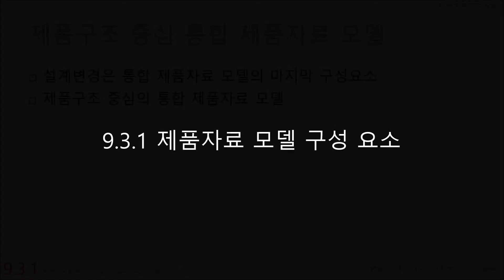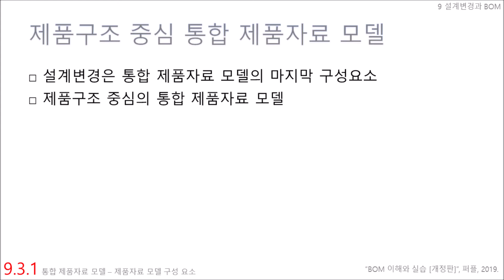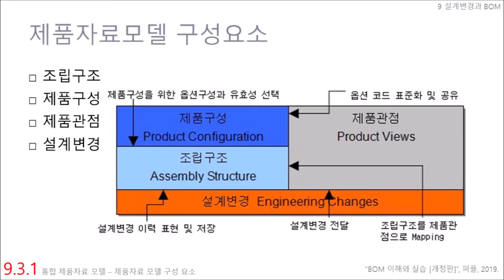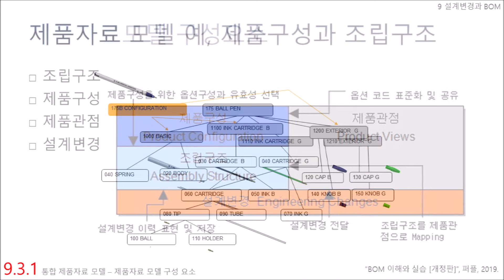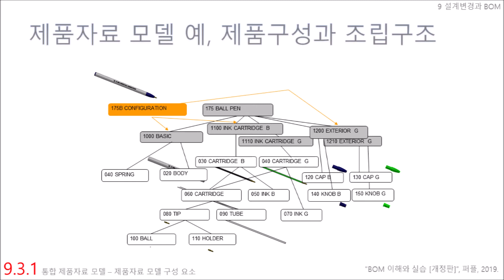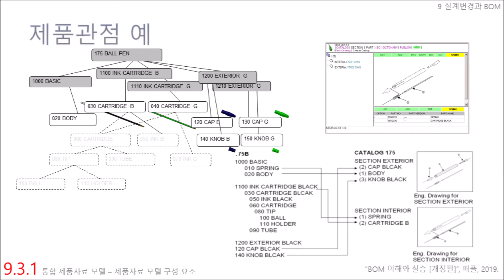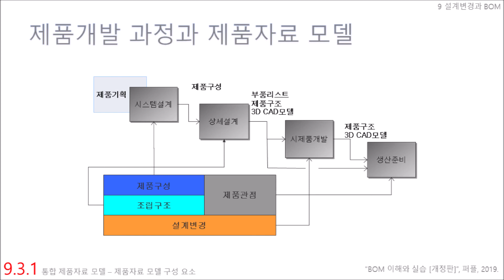090301 제품자료 모델 구성 요소